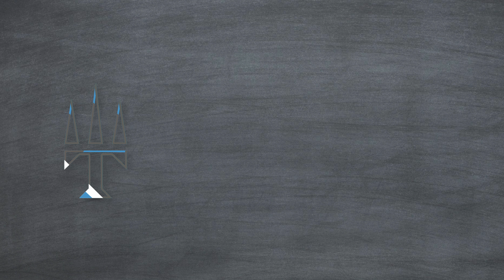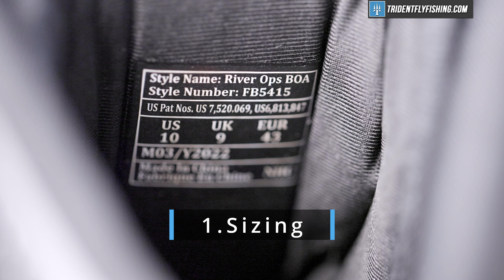Fly Fishing Wearing Hiking Boots: Can It Work?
In this video, we compare the effectiveness of wading boots versus hiking boots for fly fishing. Fly fishermen need sturdy and comfortable footwear to handle different terrains, and wading boots have been the go-to option for decades. However, if you don't have a pair of wading boots, can you just use your hiking boots? Grab a seat and join us in this exciting comparison between wading boots and hiking boots.

Chapters
0:00 - Intro
0:30 - First Thoughts
1:00 - Sizing
1:40 - Drainage
2:15 - Materials
2:45 - Boot Soles
3:45 - Wet Wading
4:00 - When to Use Hiking Boots

Got Questions?